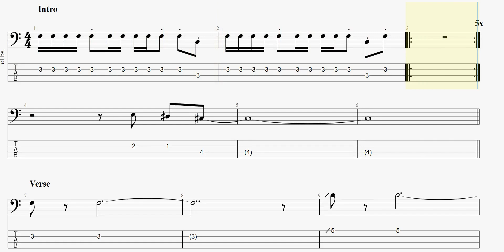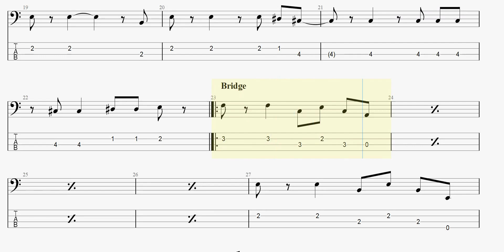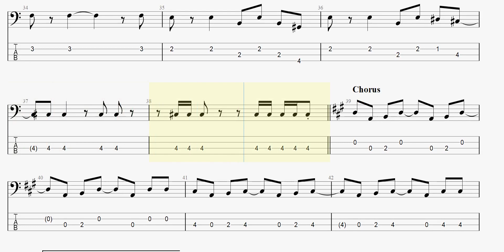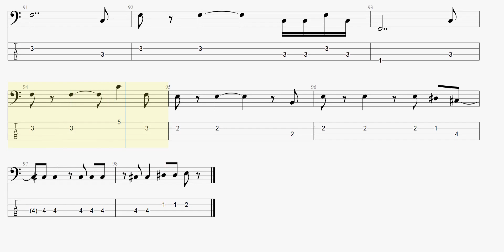The Jackson 5 - Lookin' Through The Windows (bass tab)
TheJackson5 LookinThroughTheWindows basstab まっきんチャンネルをより応援されたい方はメンバーシップ登録よろしくお願いします